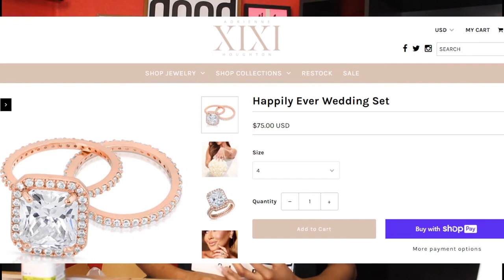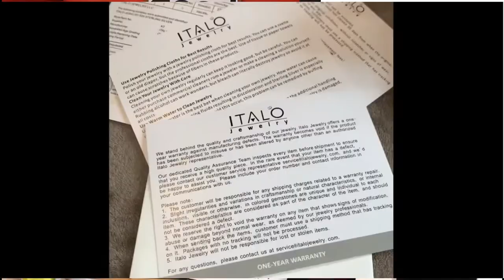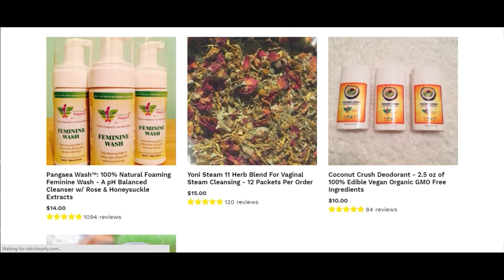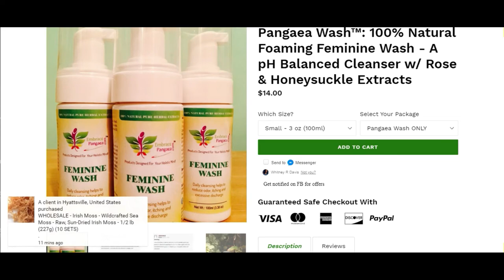XIXI Jewelry Review | XIXI Wedding Set, Painting with a Twist, and Bad Axe Throwing Review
Duvolle® Desire Series Styling Iron: $28.50